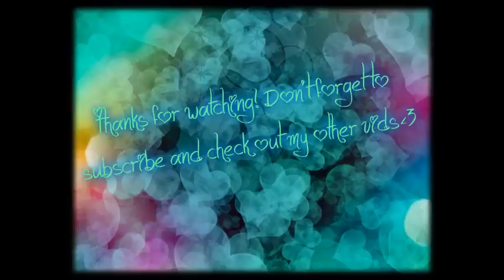Take It Out On Me Florida Georgia Line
NOTE: This is not my song. It belongs to Florida Georgia Line.

:: Take It Out On Me Lyrics - Florida Georgia Line ::

What'd he do this time?
Did he break your heart?
I can tell you been crying... and baby here you are.
And I always know any time you show up at my door past 11 o'clock that he really must've pissed you off.

Take it out on me.
And put your lips on mine.
Let me take his wrong and make it right this time.
Yeah, you can just come over, you ain't gotta call.
You always got a shoulder anytime it all goes bad, when you're 'bout to break, when you're mad as hell, you can always take it out on me.
You can take it out on me baby.
If you ever wanna leave, maybe.
In the middle of the night, that's alright...
You can take, take...

Take off your coat, and baby come on in.
Girl, let me help to get back at him.
And I don't know why you never say goodbye...
Whatever hell he's puttin' you through,
I can't wait for you to...

Yeah, I'll lay you down and love you just the way you should be.
Baby, so now that you're ready...

You can take, take, take it out on me.